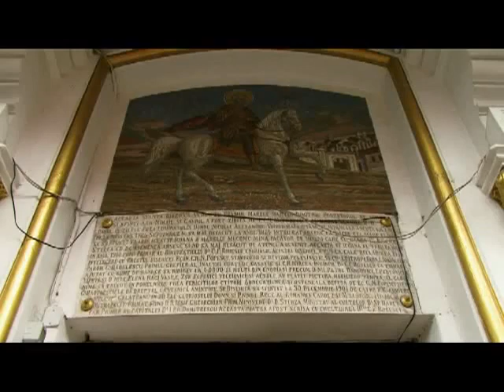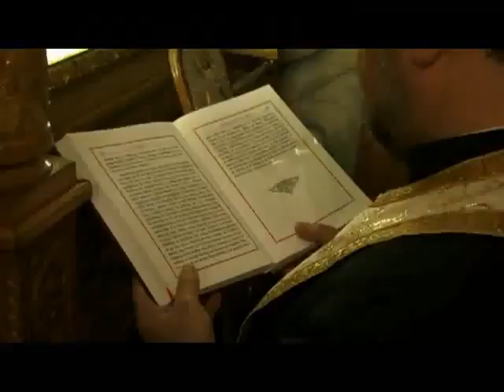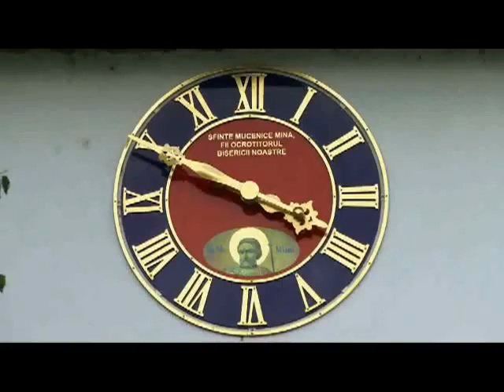9 ianuarie 2023